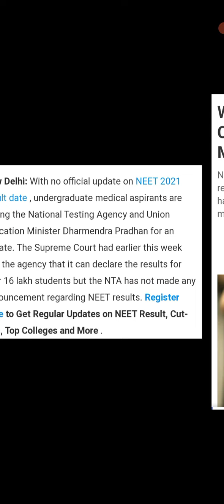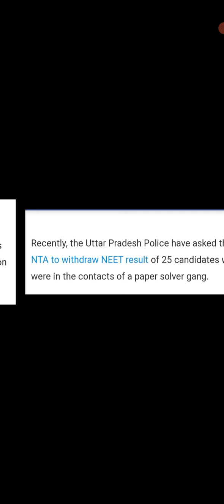Neet results 2021 NTA announced results neet results latest update neet exam news